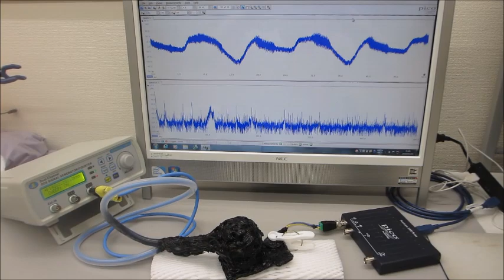メガヘルツの超音波発振制御実験（オリジナル超音波発振制御プローブの利用技術）